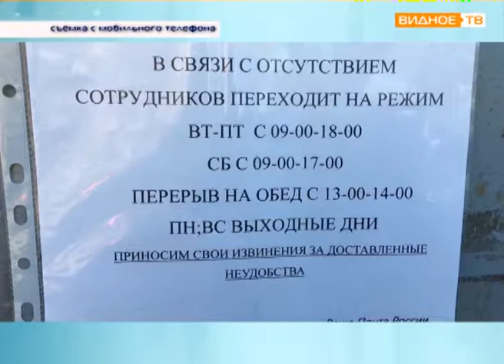"Мобильный репортёр" - почтовое отделение на Школьной, 82